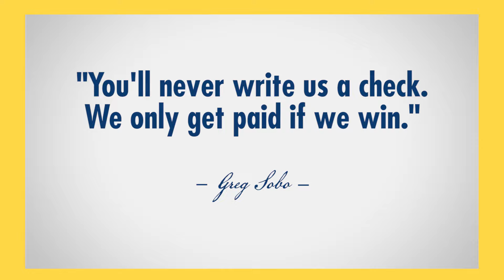Ask Greg Sobo: What Does It Cost To Hire A Lawyer?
At Sobo & Sobo, it's impossible to owe us money. We only get paid if we win your case. That means that you'll never write us a check. If we win your case, at the end, Sobo & Sobo would get a share of the settlement.